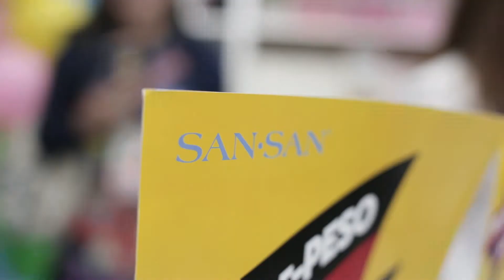San San 25-Peso Flash Sale in hbc Ever Commonwealth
San San 25-Peso Flash Sale happened last June 17, 2018 in hbc Ever Commonwealth. Select San San products were on sale for only P25!